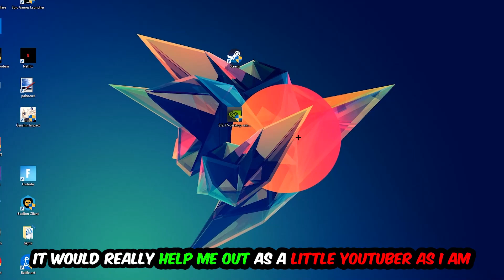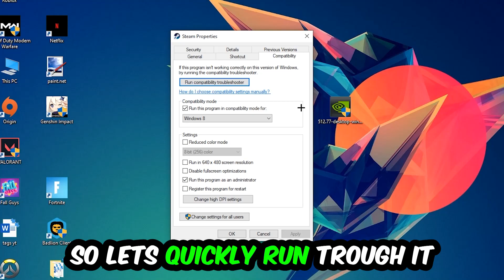XCOM – How to Fix Crash on Startup – Complete Tutorial